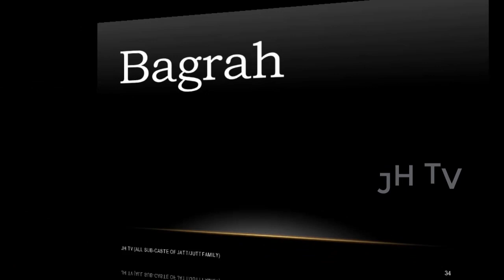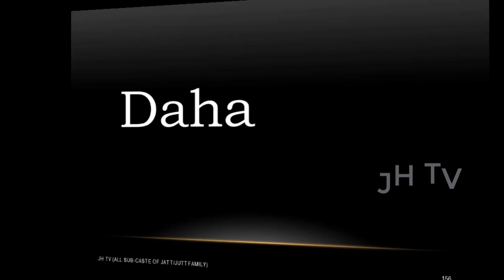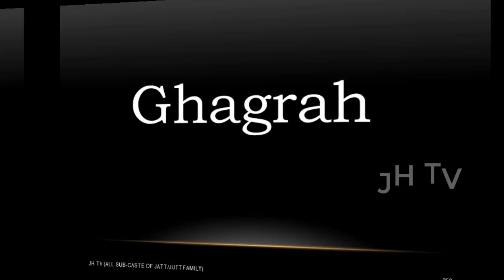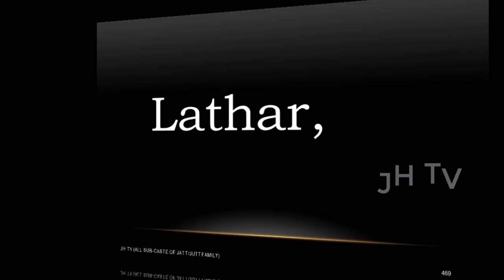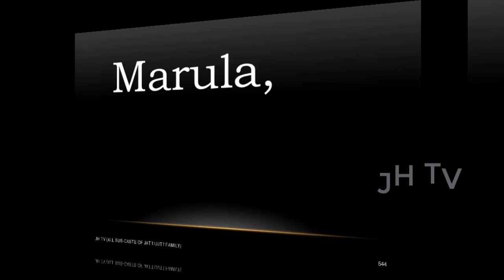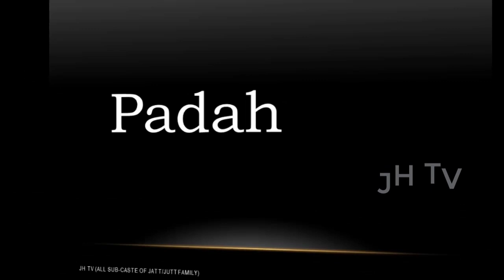SubCaste of Jutt / Jatt | Jatt/Jutt Caste Sub-Caste | Bajwa, Grewal, Randawa, Gill - JH TV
We talk about the subcaste of the jutt/jatt caste. We talk on jutt/jatt caste Sub-Caste.
Grewal
Bajwa
Randawa
Gill
etc.